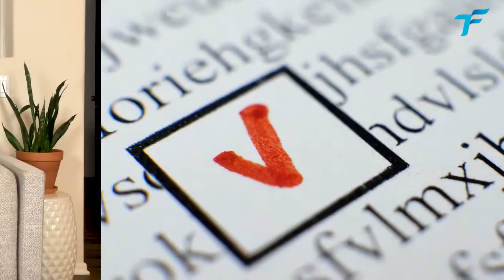WHY YOU DON'T GET MUCH DONE - EPISODE 022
Do you know why you don't get much done? Or more precisely, do you know why you FEEL like you don't get much done? At the end of the week, you feel like you worked so hard but you don't have anything to show for? Here is your answer in a short video

COFFEE BREAK WITH HUGO - EPISODE 022